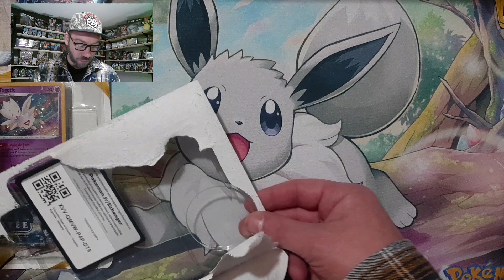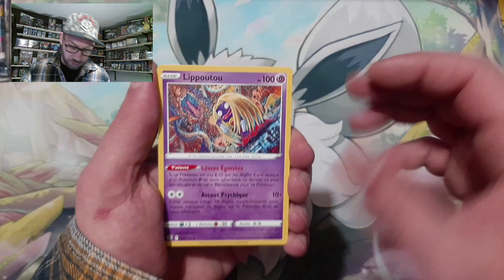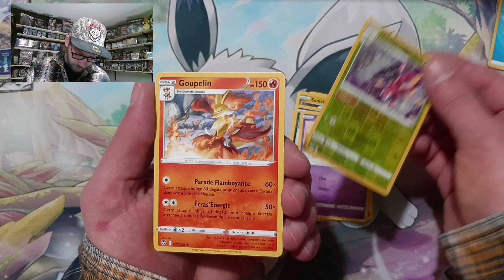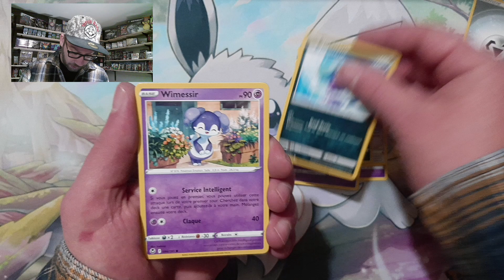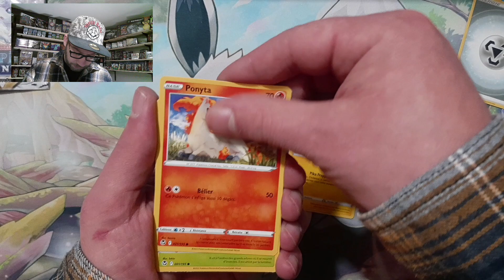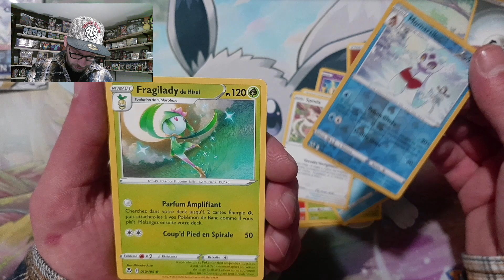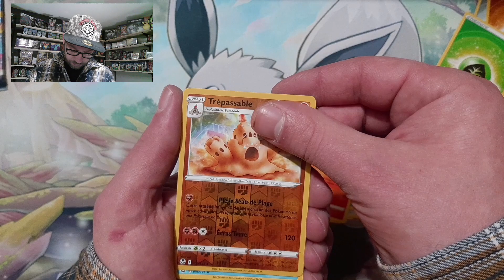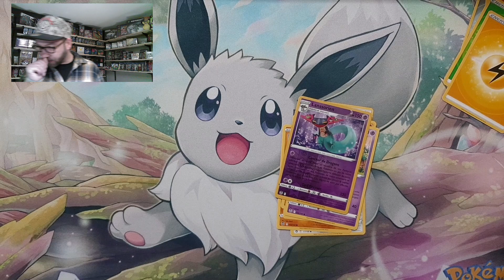Ouverture Pokemon Tempête argentée ! Que va donner cette 4ème ouverture ?!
Bonjour à tous ! Aujourd'hui c'est la 4ème ouverture sur Tempête Argentée ! Que va nous donner cette ouverture ?! On avance ? On trouve des doubles ?! On se trouve une secrète ?!